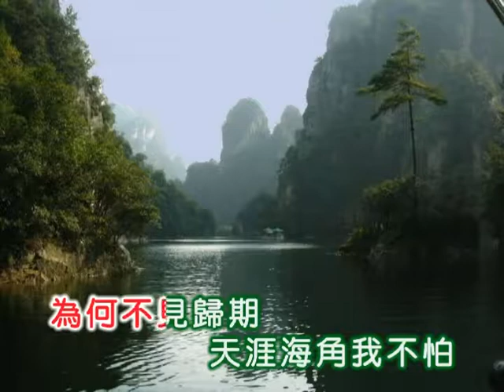張露 ~ 媽媽妳在哪里